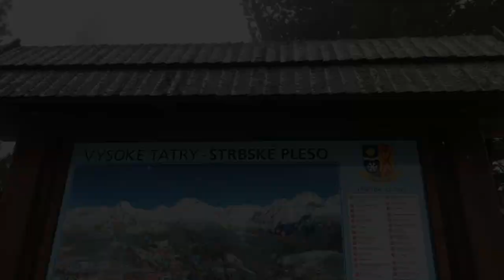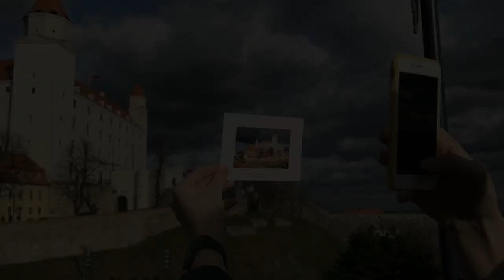Our Erasmus students traveling in Slovakia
The video prepared by our Erasmus student Olha from Polonia University in Czestochowa for the course Discover Slovakia offered for Erasmus students studying at the Catholic University in Ruzomberok during the summer semester of 2018/2019. The video shows her and her friends travels in Slovakia during their Erasmus mobility exchange.